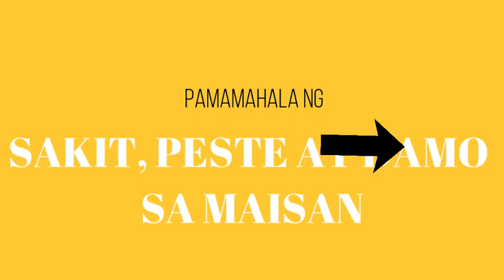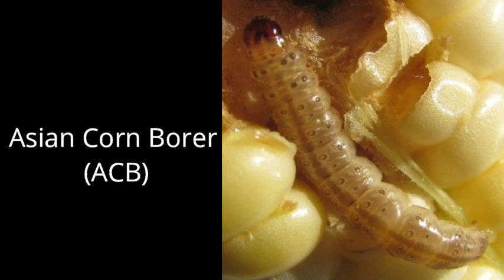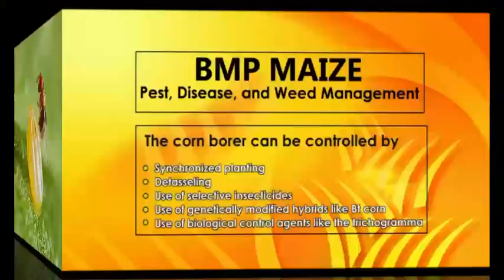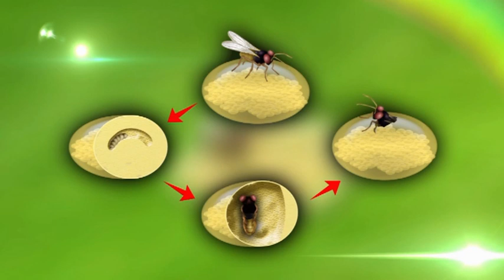TIPS SA TAMANG PAMAMAHALA NG PESTE, SAKIT AT DAMO SA MAISAN (TRICHOGRAMMA MABISA SA CORN BORER)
Tamang pamamahala ng Damo, Peste at sakit na downy mildew, sa video na ito ay malalaman mo ang pamamahala ng damo, peste at sakit na downy mildew na siyang magiging saligan at batayan sa kung papaano ang tamang pamamahala sa mga sakit, peste at damo sa maisan.   Ang paglalagay ng trichogramma sa maisan ay isang mura, mabisa at epektibong paraan upang masugpo ang corn borer ng maisan maging ang pag gamit ng IPM o integrated pest management sa mais. Ang donwy mildew ay maiiwasan din sa pagkakaroon ng tamang kaalaman sa pamamahala nito gayun din ang pamamahala ng damo sa maisan ay lubhang napakahalaga sapagkat itoy isa sa nakakapag pababa ng ani ng mais kung kayat kailangan ang mga tamang pamamaraan para sa tatlong aspectong ito sa ating maisan.